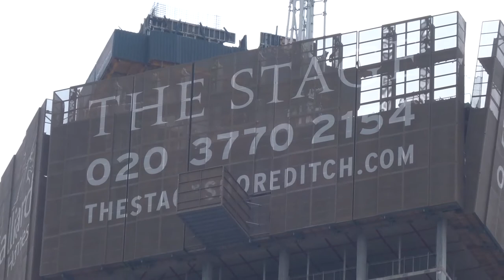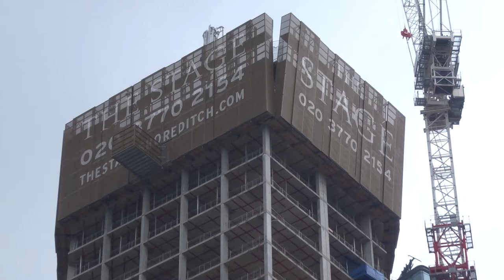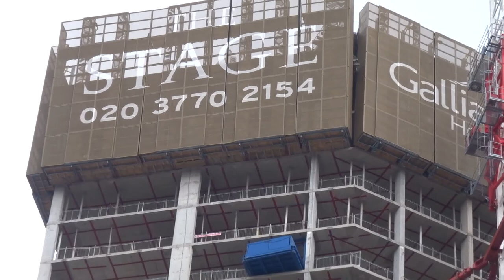The Stage Shoreditch Curtain Road Hackney London June 12 2020